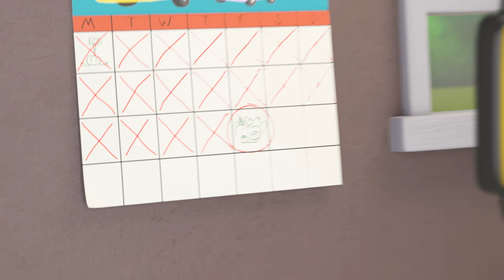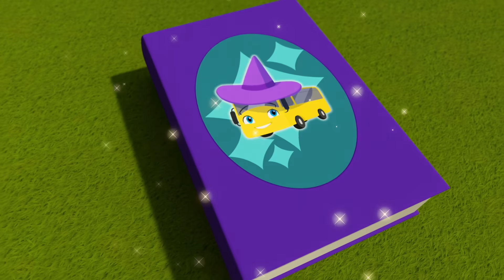Ice Creams Down the Beach+More Super Buster Kids Cartoons | Moonbug Kids - Superheroes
Superhero Buster, the smallest bus in town, but the most courageous! Buster is a little mischievous and will prioritise fun over anything a bit boring. He doesn’t always see the consequences in his actions but luckily he has friends that can help show him the way.

Ice Creams Down the Beach - Build the Sandcastle! 00:08
A Very Windy Day - Where is the Toy Car? 02:07
Water Balloon Fight!! - Playing With Friends 04:09
Where's Buster? - Stuck In The Mud 06:13
The Soccer Bus - Don’t Be Nervous 08:15
Tidying up Toys Is Fun with Friends! 10:16
It's Race Day! - Cheating Is Bad 12:16
Buster the Gardener - Buster and Friends Grow Vegetables at Home 13:48
Buster Joins The Soccer Team! 15:49
Buster Goes to Treasure Island (Buster And The Boat) 17:50
Buster and Friends Stand Up to Bandit the Bully 19:52
Hot Air Balloon Trouble - Buster and Friends to the Rescue 21:56
Buster the Wizard - Magic Spell Book 23:57
Baby Kitten Rescue - Buster’s Super Fire Truck Friend 25:58
Buster the Rocket Bus Goes Space Exploring 27:59